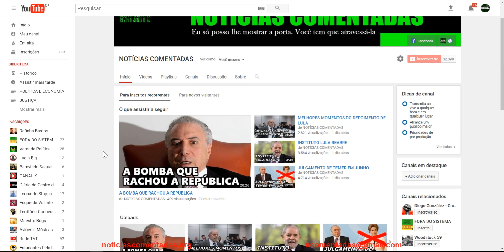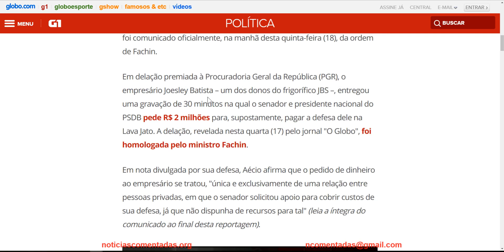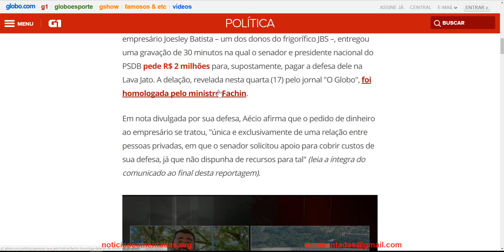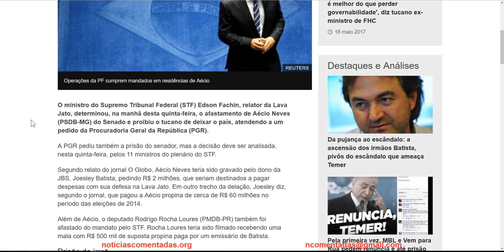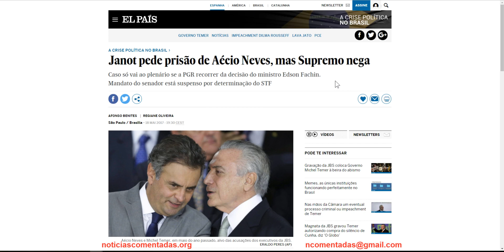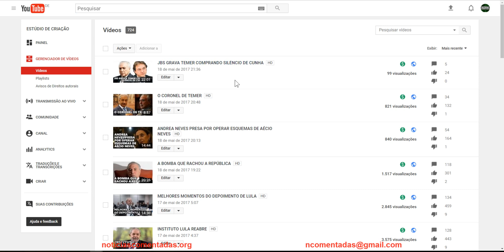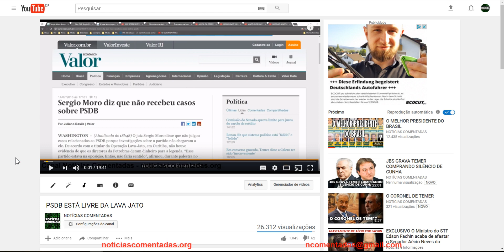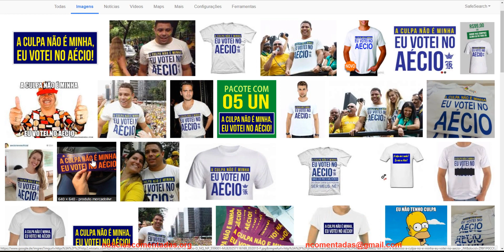EDSON FACHIN AFASTA AÉCIO NEVES DO SENADO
EDSON FACHIN CASSA MANDATO DE AÉCIO NEVES

Links
Aécio Neves é afastado do Senado por ordem de Fachin

STF afasta Aécio Neves e deve decidir sobre pedido de prisão de senador

Janot pede prisão de Aécio Neves, mas Supremo nega